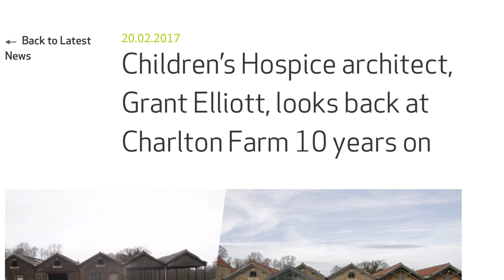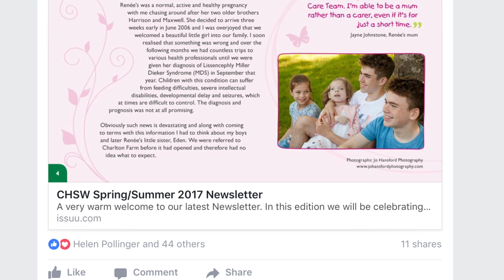Children's Hospice South West's 10th anniversary year